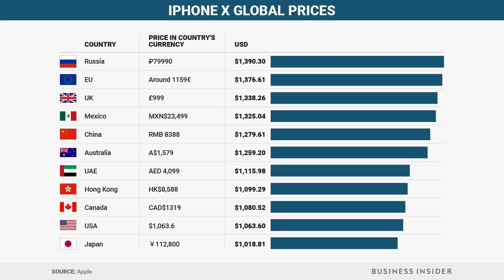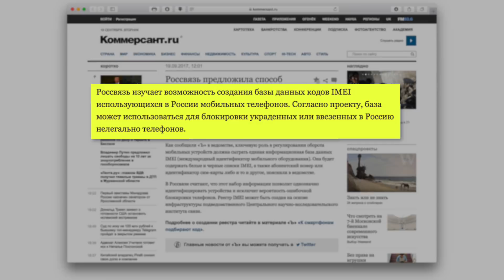Самый дорогой iPhone X... продается в России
Хэллоу май френд, сабскрайб ту зе ченнел энд чил. Сенк ю. Рил толк. Синк эбаут ит.